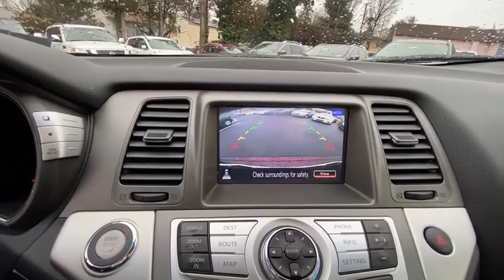2014 Nissan Murano Langhorne, Bensalem, Philadelphia, Southampton, Huntingdon Valley, PA 73636A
Used 2014 Nissan Murano available in Feasterville, Pennsylvania at Colonial Nissan. Servicing the Langhorne, Bensalem, Philadelphia, Southampton, Huntingdon Valley, PA area.

Colonial Nissan
117 Bustleton Pike